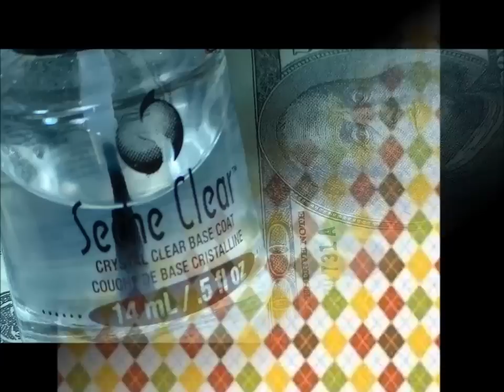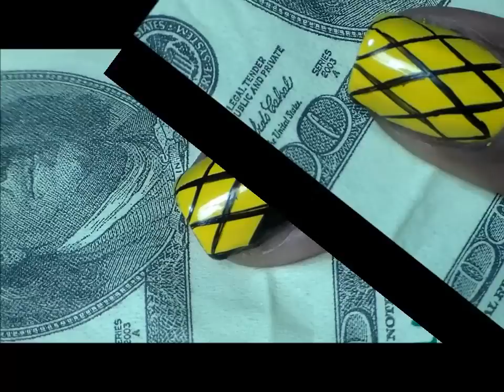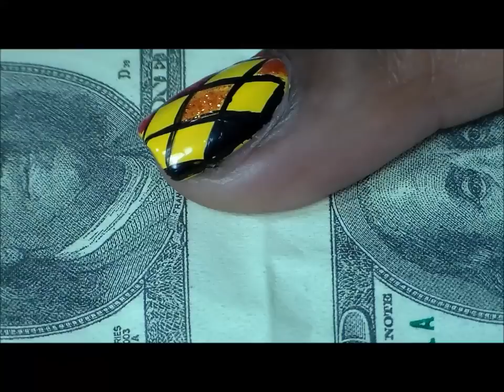Fall Argyle Nail Art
Try this festive print in any fall colors you choose.